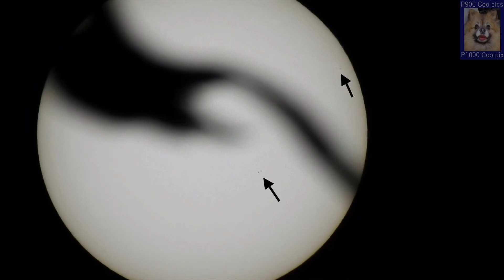Sunspots 🌞 25th January 2021